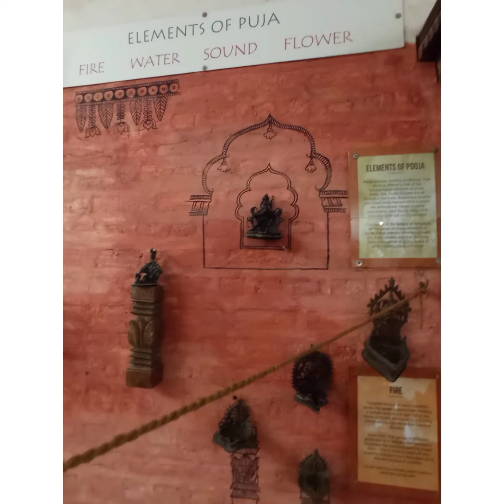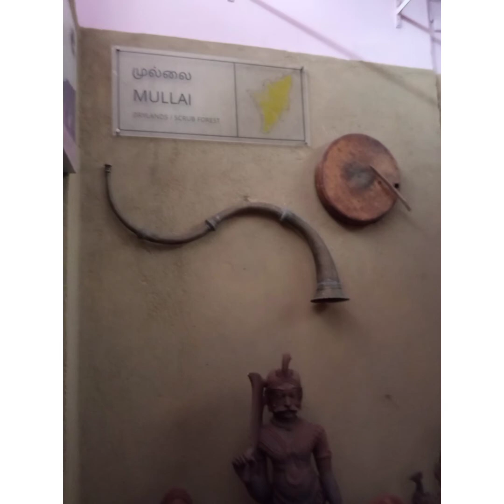நம் முன்னோர் காலத்தில் வாழ்ந்த🏠🏠 மற்றும் முறை